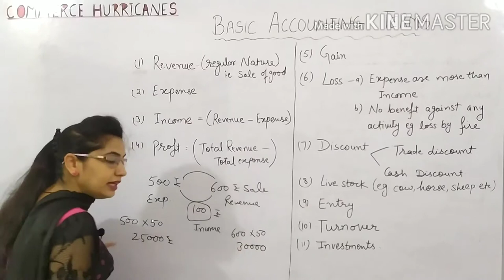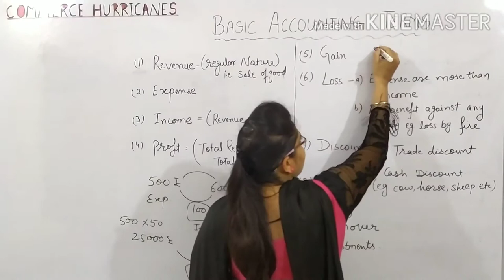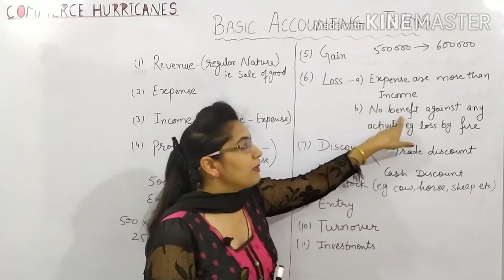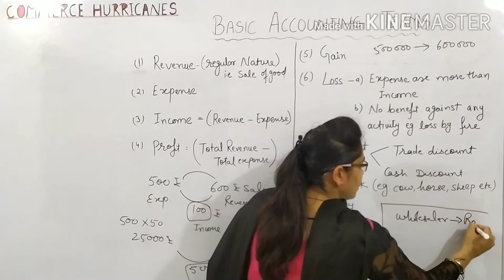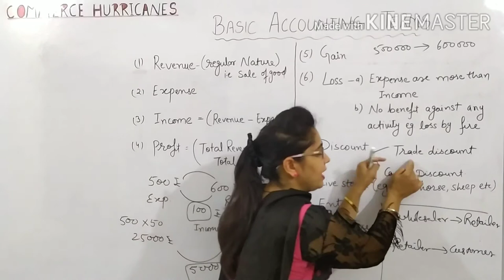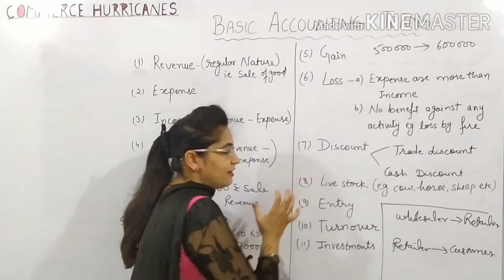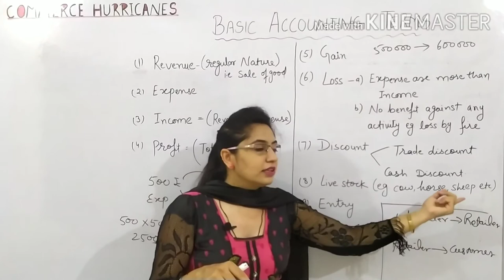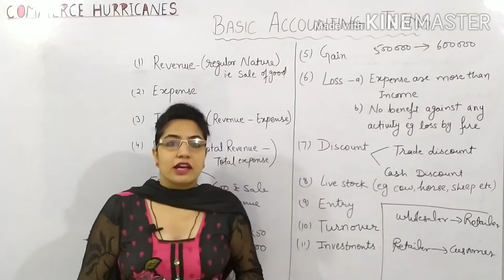CHAPTER -2 (BASIC ACCOUNTING TERMS PART 3) CLASS 11 ACCOUNTANCY cbse icse state board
This video is about terms used in accountancy..it will enhance your knowledge and clear your concepts like-
link of part 1 and 2

*basic accounting terms part 3 by commerce hurricanes
*basic accounting terms class 11
*what terms used in accountancy, part 3 accounting terms
*concept of income profit gain discount
*class 11 chapter 2 by commerce hurricanes
*accountancy mein kaun si basic terms use hoti hai?
*basic accounting terms part 3
*termonology used in accounts
*Discount and its types
*income gain and profit mein kya difference hai?
*basis of accounts
cbse icse state board